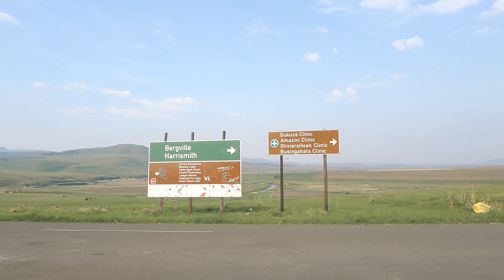Royal Natal National Park to Golden Gate Highlands National Park - South Africa Road Trip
Discover the breathtaking beauty of South Africa on a road trip from Royal Natal National Park to Golden Gate Highlands National Park. Experience the dramatic landscapes of the Drakensberg and the golden sandstone cliffs of the Free State, with opportunities for hiking, wildlife viewing, and cultural exploration along the way.

🌏 Royal Natal National Park is a renowned natural reserve located in the Drakensberg region of KwaZulu-Natal, South Africa. Established in 1916, the park is famous for its stunning mountain scenery, including the iconic Amphitheatre, a dramatic cliff face that stretches over five kilometers and rises nearly 1,200 meters. The park offers a variety of outdoor activities such as hiking, rock climbing, and bird watching, with trails ranging from easy walks to challenging climbs. It is home to diverse flora and fauna, including unique plant species and wildlife like eland and baboons. The Tugela Falls, one of the world's tallest waterfalls, cascades down the Amphitheatre, adding to the park's breathtaking landscapes. Royal Natal National Park is a part of the uKhahlamba Drakensberg Park, a UNESCO World Heritage Site, recognized for its natural beauty and cultural significance, including ancient San rock art.

🌏 Golden Gate Highlands National Park, located in the Free State province of South Africa, is renowned for its striking sandstone formations and expansive grasslands. Established in 1963, the park covers approximately 340 square kilometers and is named for the golden-hued cliffs that glow in the sunlight. It offers a variety of outdoor activities, including hiking, horseback riding, and bird watching, with trails that showcase its diverse landscapes and rich biodiversity. The park is home to wildlife such as black wildebeest, eland, and the rare bearded vulture. In addition to its natural beauty, Golden Gate Highlands National Park features cultural attractions like the Basotho Cultural Village, providing insights into the local heritage and traditions.